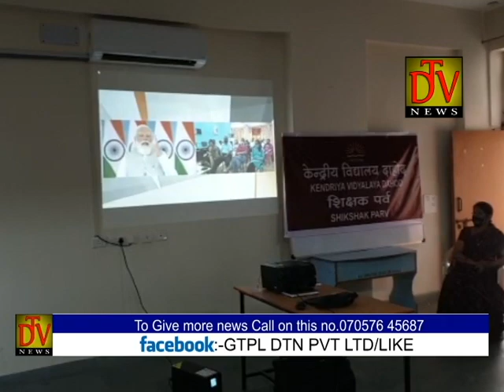દાહોદ ના કેન્દ્રિય વીધ્યાલય માં શિક્ષક મહોત્સવકાર્યક્રમ નું આયોજન કરવામાં આવ્યું.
આઝાદી કા  અમ્રુત મહોત્સવ અંતર્ગત દાહોદ ના કેન્દ્રિય વીધ્યાલય માં  શિક્ષક મહોત્સવકાર્યક્રમ નું આયોજન કરવામાં આવ્યું.